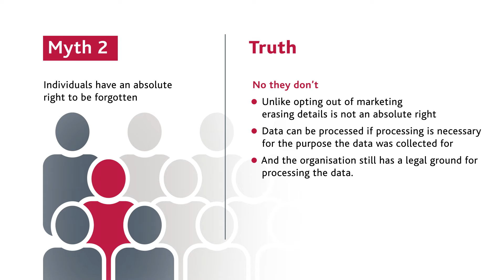GDPR ONE YEAR ON – Separating myth from reality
Myth - Individuals have an absolute right to be forgotten.

Do individuals have an absolute right to be forgotten? Our Regulation, Data and Information team explain some of the most common myths that surround the new GDPR policies. Find out more in the second of our Myth Buster videos.